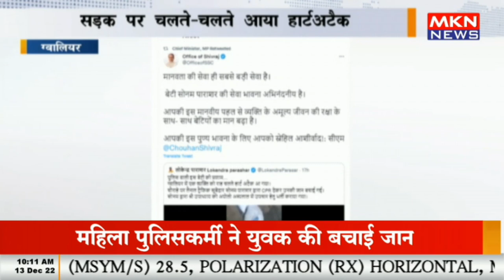ग्वालियर - सड़क पर चलते चलते आया हार्टअटैक, महिला सब इंस्पेक्टर ने बचाई जान